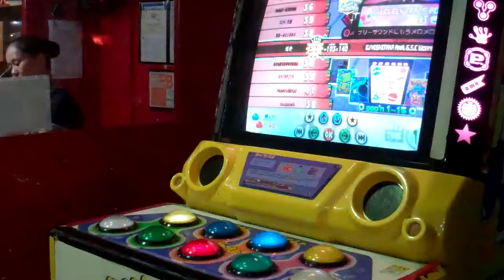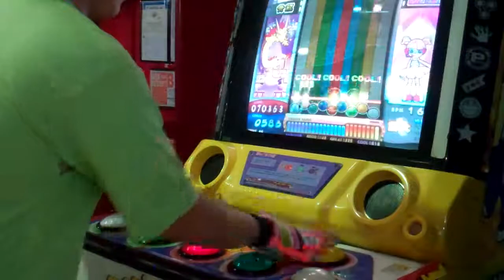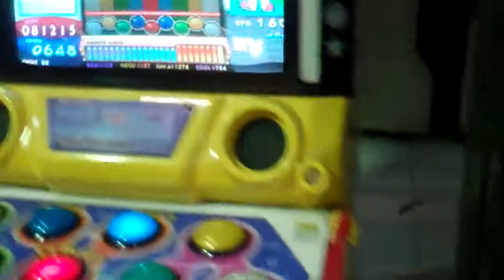Pop'n Music 17: (Lovely Trans Pop) 虹色 [EX 37]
Song: 虹色
Genre: Lovely Trans Pop
Artist: DJ YOSHITAKA feat.G.S.C license
Version: Pop'n Music 13 Carnival